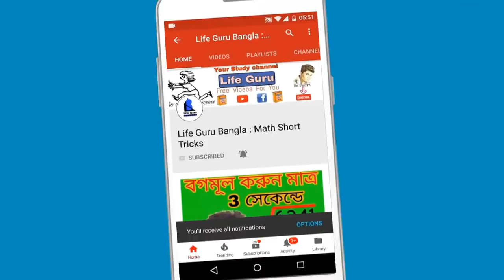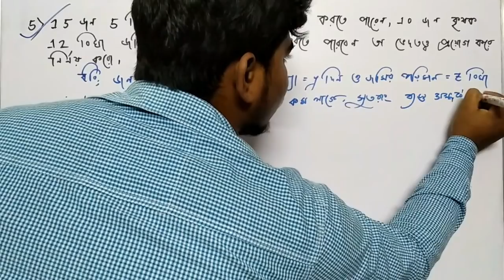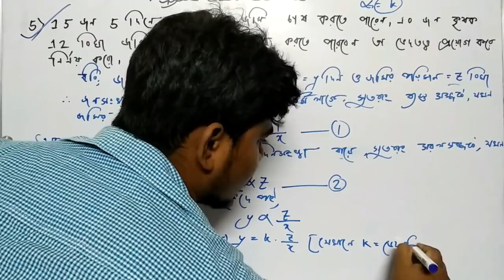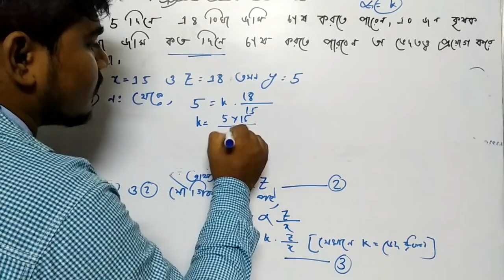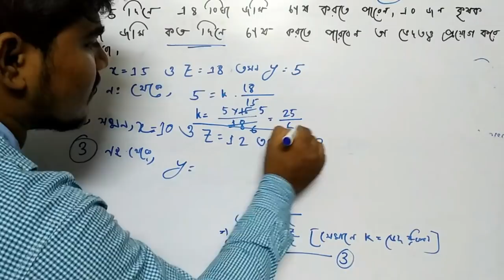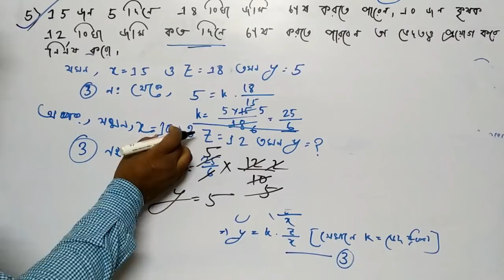মাধ্যমিক ২০১৯ এর ভেদের গুরুত্বপূণ অঙ্ক (part -4) | WBBSE Madhyamik 2019 Mathematics Suggestion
মাধ্যমিক ২০১৯ এর ভেদের গুরুত্বপূণ অঙ্ক (part -4) | WBBSE Madhyamik 2019 Mathematics Suggestion { মাধ্যমিক অংক 2019 সাজেশান }

West Bengal Madhyamik 2019 Mathematics Suggestion ved | মাধ্যমিক ২০১৯ এর ভেদের অংক

 Madhyamik Math short questions Suggestion 2019 With solve

More tags -
2019 Madhyamik Math Suggestion, WBBSE Mathematics Suggestion 2019 , Free 2019 Madhyamik Math Suggestion,Download WBBSE Mathematics . West Bengal Madhyamik math Suggestion 2019 WBBSE Board ... Two Important Paragraph for Madhyamik 2019 Math Exam as Suggestion. ... Madhyamik Exam 2019 Mathematics Suggestion (WBBSE Board,West Bengal Madhyamik 2019 Mathematics Suggestion Download with Sure Common in Examination, West Bengal Board of Secondary Education Madhyamik Mathematics Suggestion in Bengali version. ...  Madhyamik 2019 Suggestion for 10th Class students.পিথাগোরাসের উপপাদ্য , মাধ্যমিক ২০১৯ , মাধ্যমিক ২০১৯ অঙ্ক সাজেশন,পিথাগোরাসের উপপাদ্যের সমাধান,MCQ,Madhyamik Mathematics MCQ, West Bengal Board Model Question & Answers for Madhyamik Pariksha, Multiple Choice Questions for West Bengal , Model Questions and Answers for Maths Bengali Version , objective questions and answers in madhyamik mathematics
West Bengal Madhyamik (Secondary) 2019 Mathematics Suggestion,